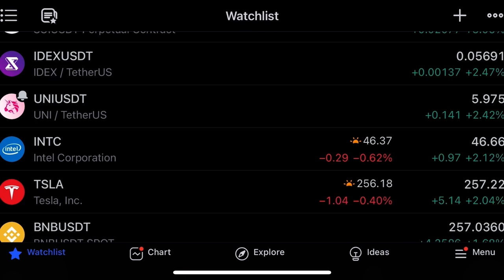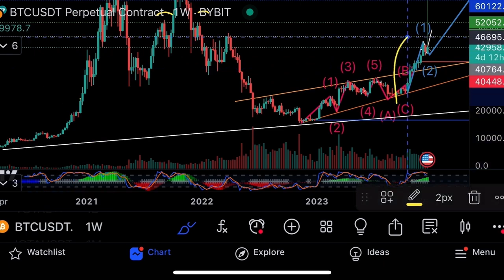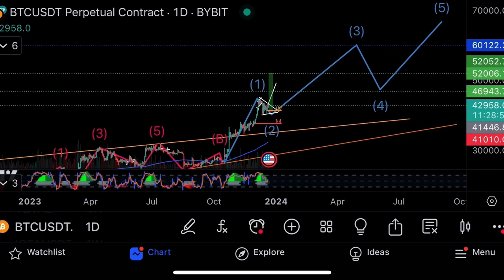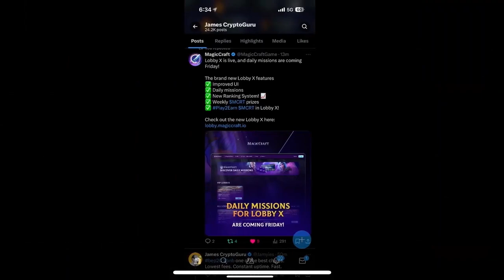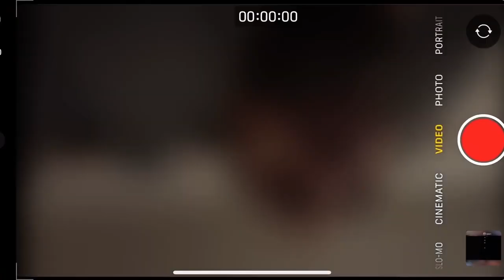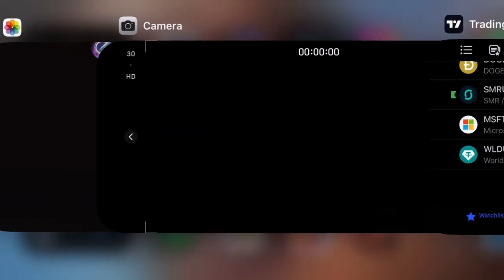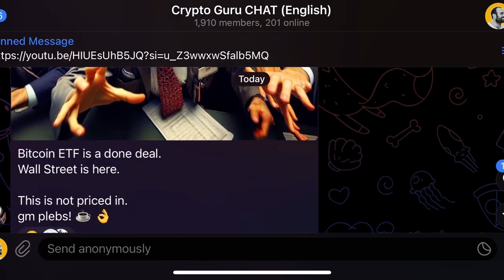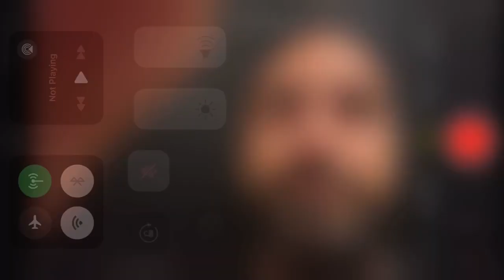Биткоин готовится к росту🚨Не пропусти!🚨Технический анализ